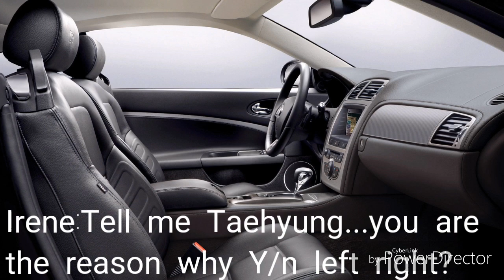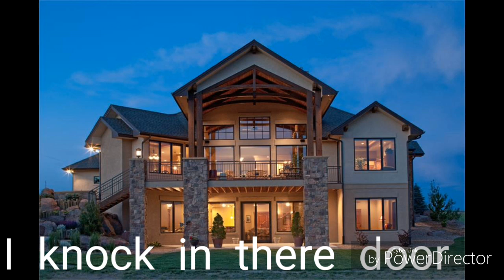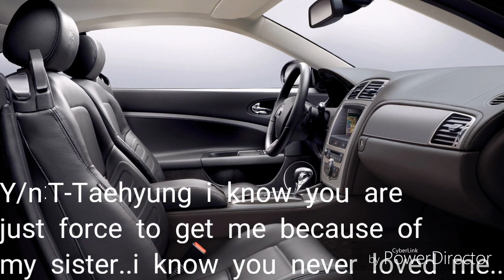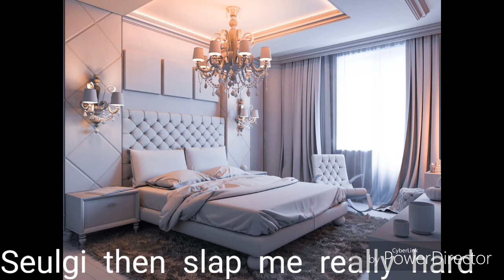Taehyung ff cheater husband ep.7